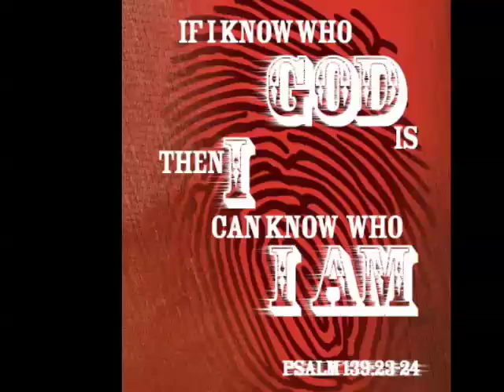Middle School Girls art work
some forest hill church ladies share their masterpieces